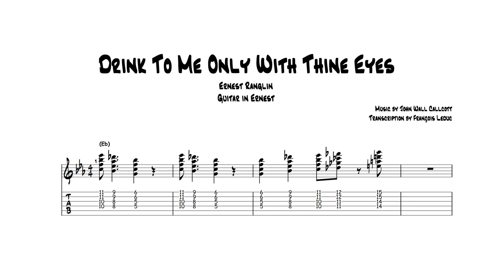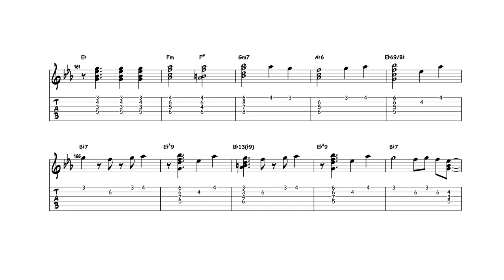Drink To Me Only With Thine Eyes - Ernest Ranglin (Transcription)